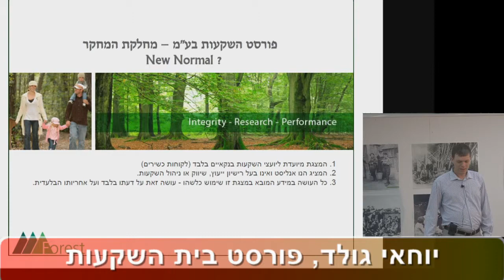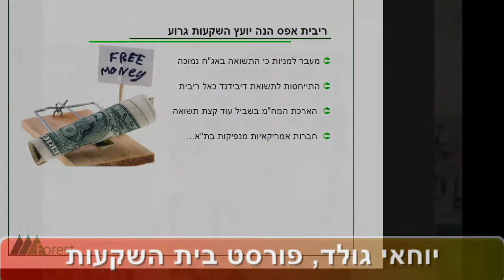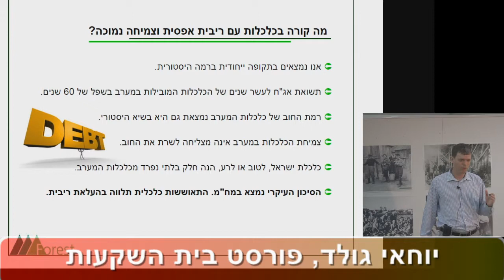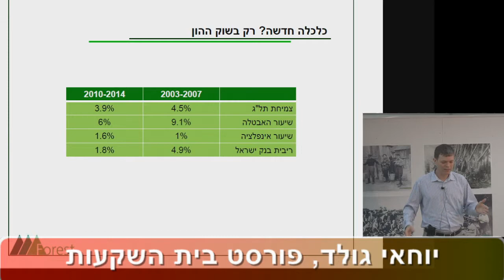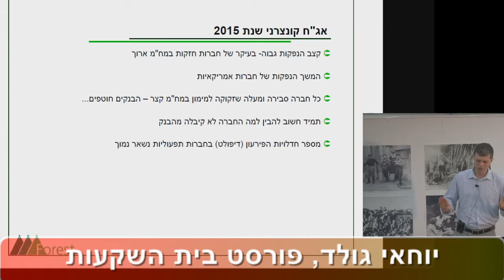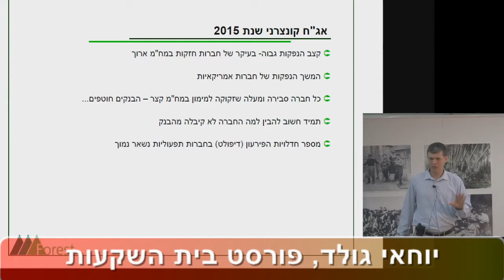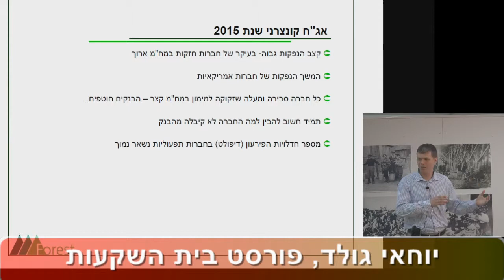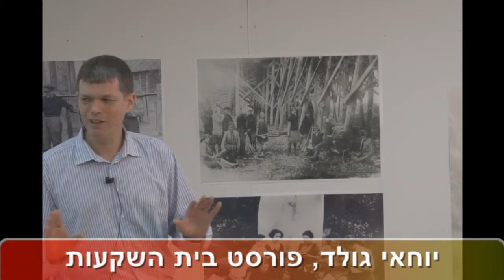יוחאי גולד פורסט בית השקעות על האם נותרו הזדמנויות השקעה באג"ח קונצרני